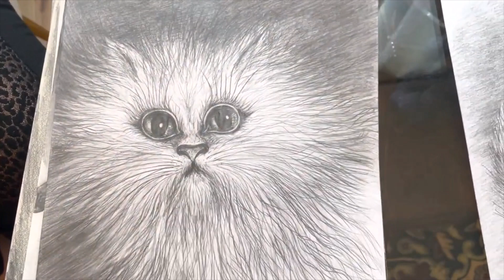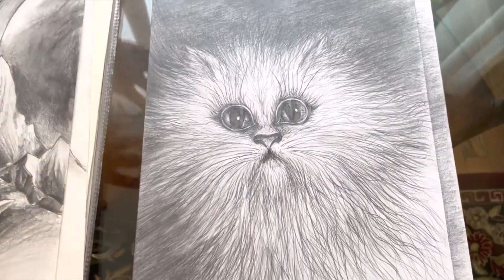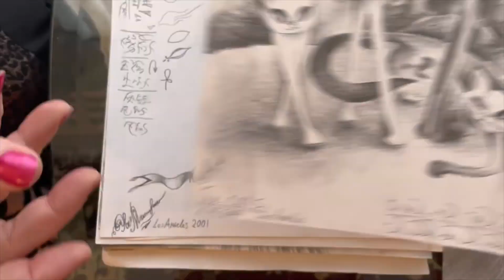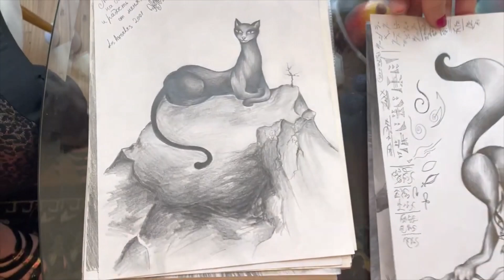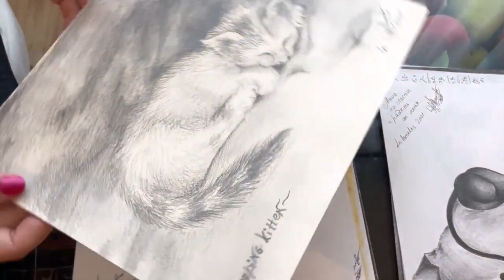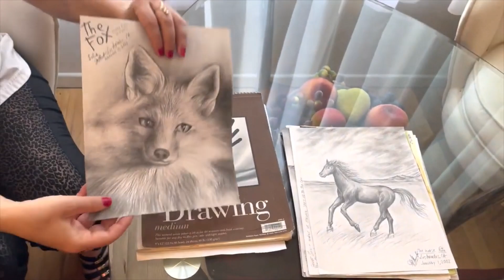Рисунки карандашом. Коты, лошади, лиса. Художница София Голдберг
Несколько моих любимых рисунков на тему животных. Карандашом, плюс 2 цветных рисунка: акварелью и маркером.

Принты рисунков, а также картин и фото - в моей онлайн галлерее